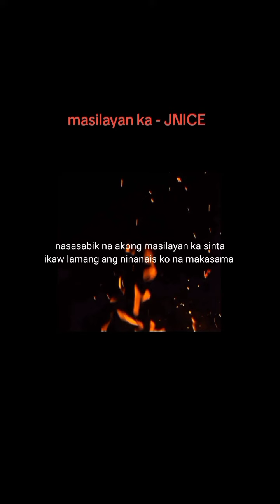masilayan ka by JNice